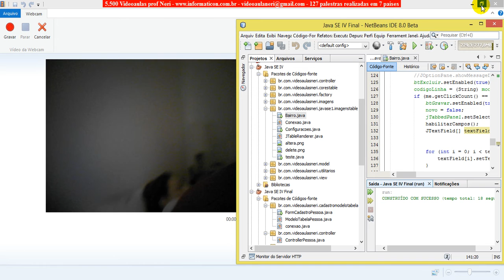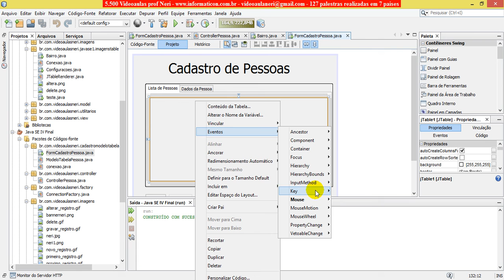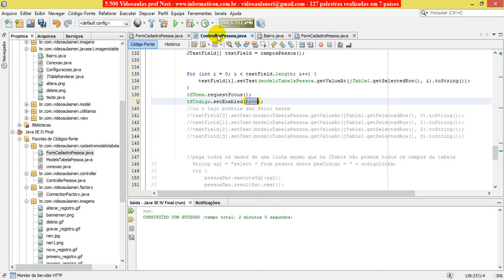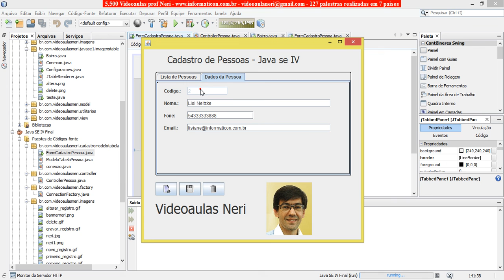aula 5605 javaseIV MVC mostrando em TextField dados do JTable doubleClick